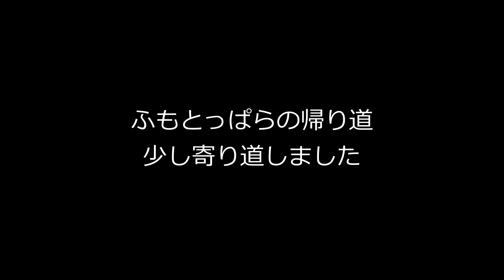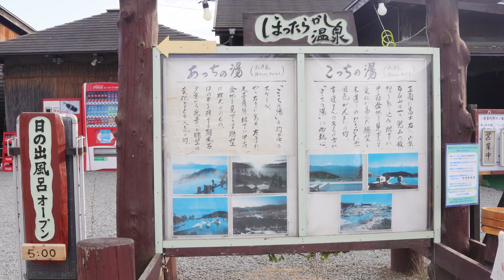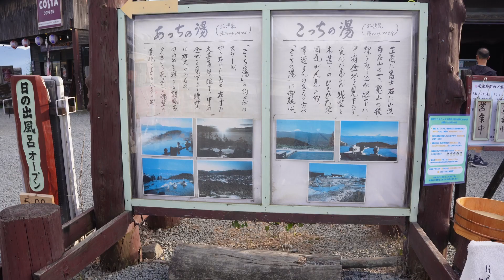【ほったらかし温泉】例のアレ食べてきました【景色最高】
ふもとっぱら帰り、昨年行けなかった
ほったらかし温泉に行ってきました！

ふもとっぱら4部作、第４弾(笑)

nikoのいつもの「圧」今回も健在です🤣🤣